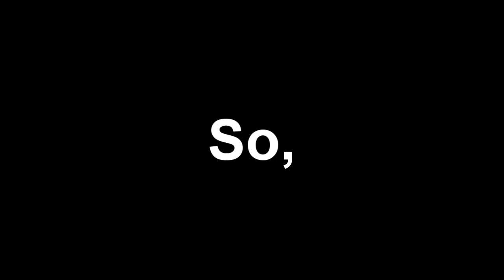[TENNIS] Screw cameras, it's time for me to edit this source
ROUND 1 VS. METALPERSON2278 (1/6)